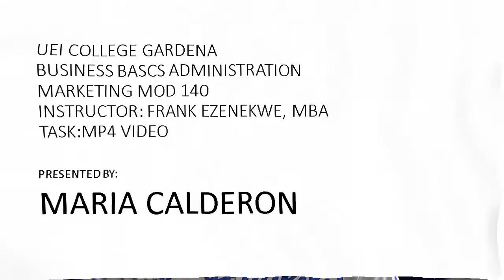caps. maria calderon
MARKETING MOD 130